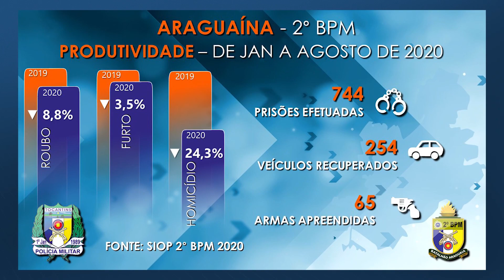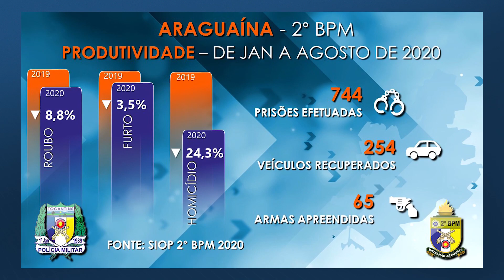Diversos crimes diminuiram em Araguaína